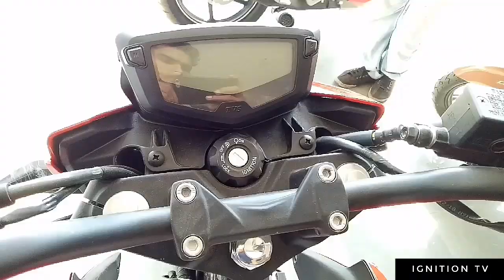TVS APACHE RTR 160 4V DUAL DISC WITH ABS 2019 RED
Hello everyone!

Here is some try and try again from me..  For the bike review..

Thanks!